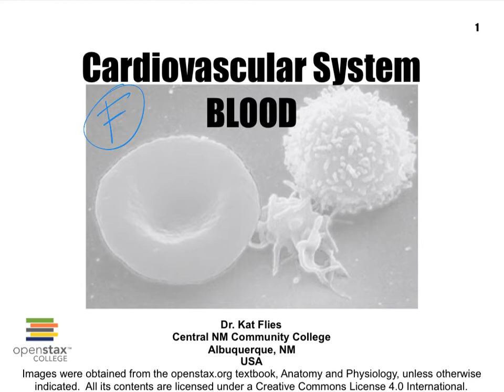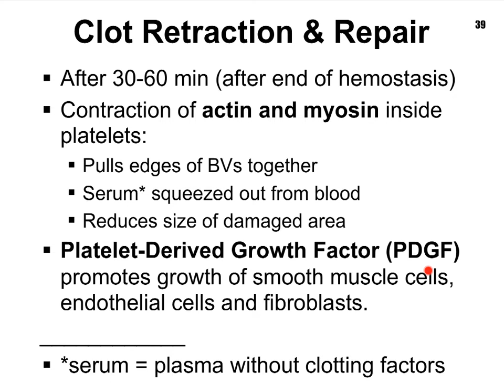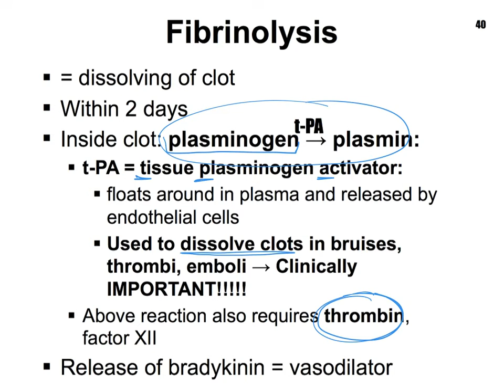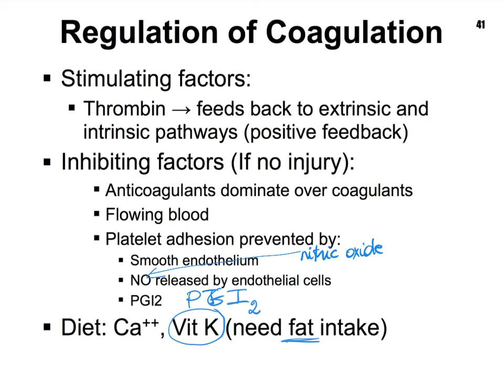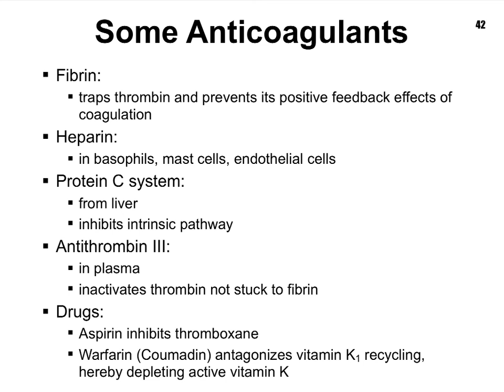Blood F After Hemostasis